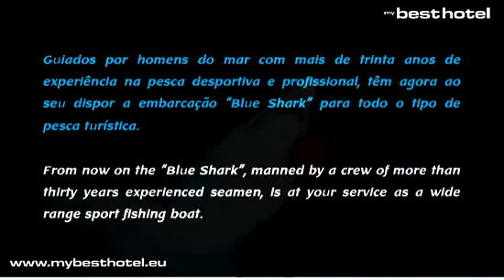Blue Shark Charters Lagos Algarve Pesca Turística Barco Tubarões Atuns Espadarte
- Blue Shark Charters Lagos Algarve Pesca Turística Barco Tubarões Atuns Espadarte. Gosta de Pesca? Mas nunca Pescou? Tem agora a oportunidade de pescar variadíssimas espécies de peixes: sargos, besugos, pargos, bicas, corvinas, safios e etc... Muitas das vezes na companhia dos golfinhos e outros mamiferos marinhos que habitam nas águas límpidas e calmas da costa algarvia. Guiados por homens do mar com mais de trinta anos de experiência na pesca desportiva e profissional, têm agora ao seu dispor a embarcação "Blue Shark" para todo o tipo de pesca turística.